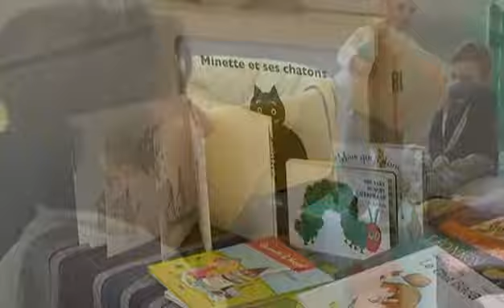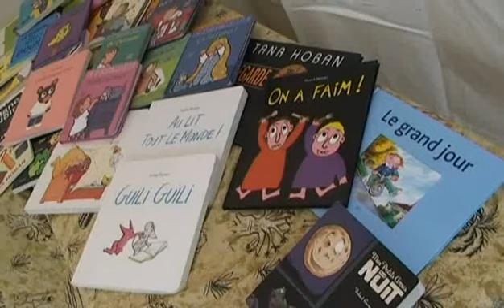1ère édition de la Fête de la Petite Enfance - Jura Sud